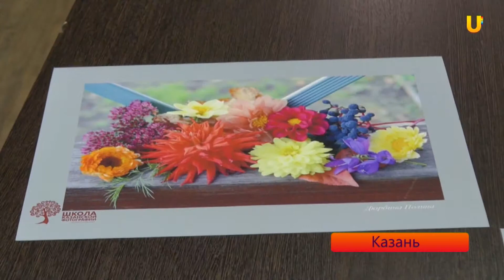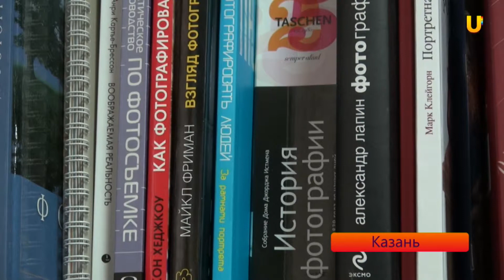Дневник №14 проекта "Мы в Интернете 2014"